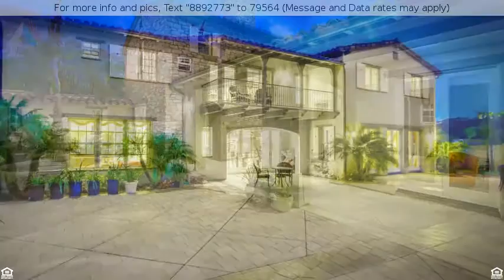Mega Mansion in Scripps Ranch - Luxury in Stonebridge Estates, San Diego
Mega Mansion in Scripps Ranch. Searching for similar properties? If you want more info on this Mega Mansion go
Luxury in Scripps Ranch

The pinnacle of San Diego Luxury, this magnificent home represents true quality and  care. This large lot home is uniquely situated with majestic mountain views from your own bedrooms & private courtyard while complete privacy from neighbors. Whether it is the 4 car garage custom finished garage for the Mr, the large gourmet kitchen for the Mrs, the spacious landscaped backyard with koi pond for the family or the separate nanny quarters for the grandparents this turn-key home has something for everyone!